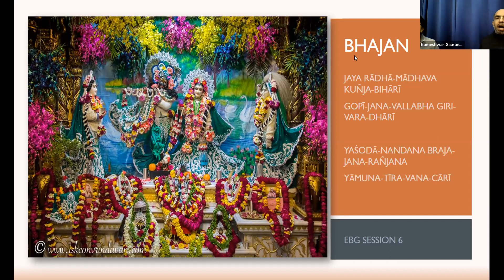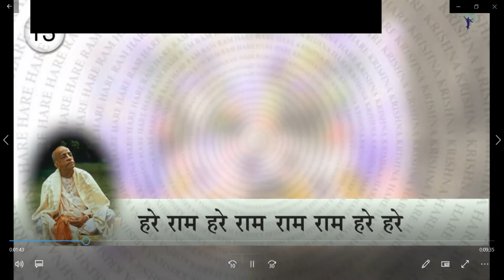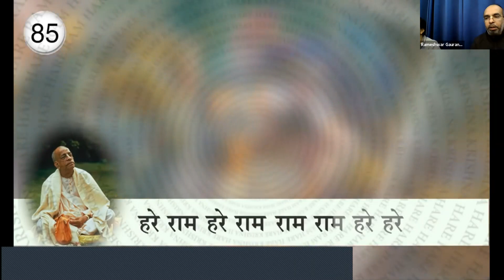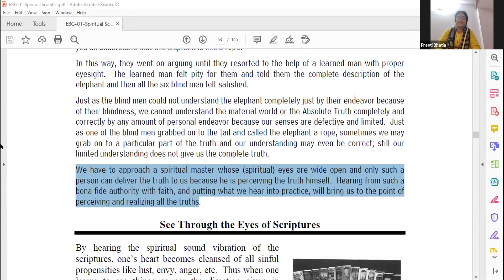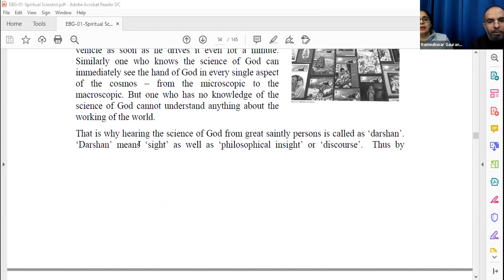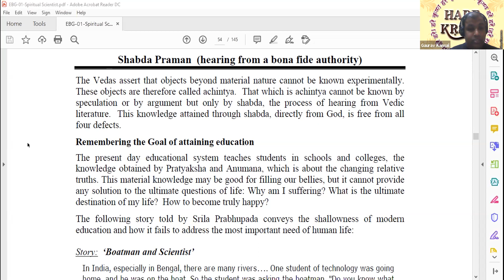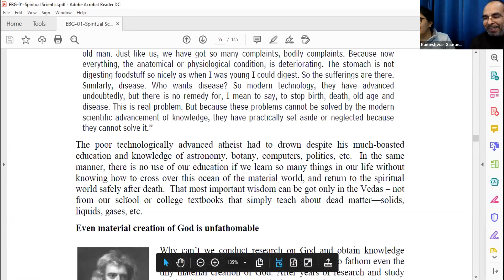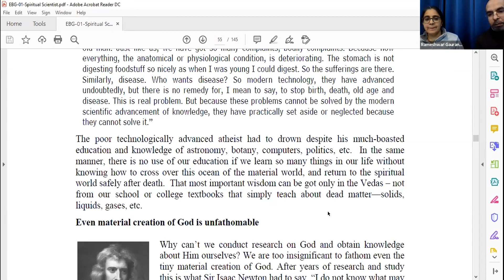Essence of Bhagavad Gita - Session 10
** Join WhatsApp Group to daily receive Bhagavad Gita Sloka and Srila Prabhupada Quote